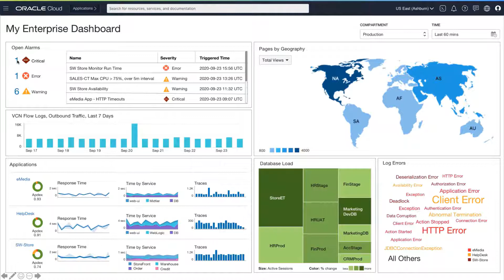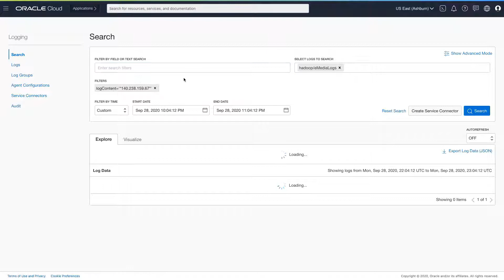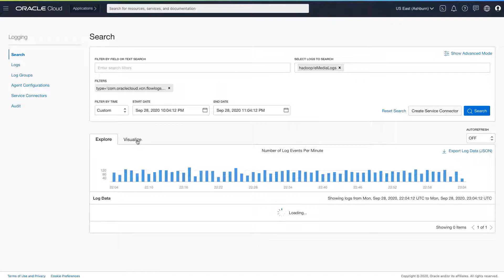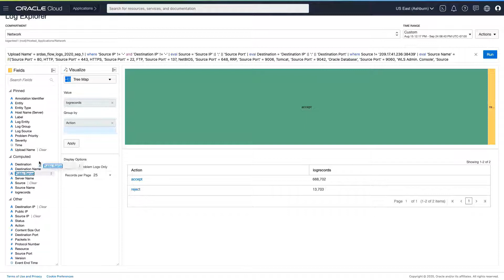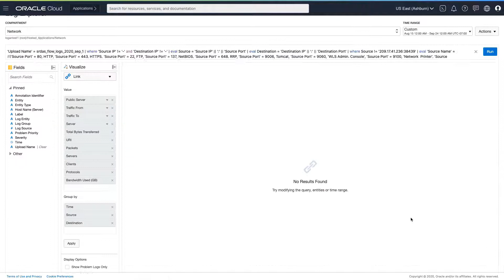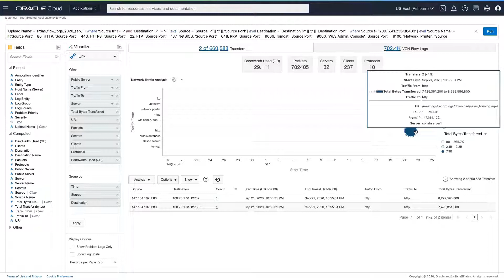Demo: Logging and Logging Analytics services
In this demonstration, we'll show you the Logging and Logging analytics capabilities of the Oracle Cloud Observability and Management Platform.

for more information.